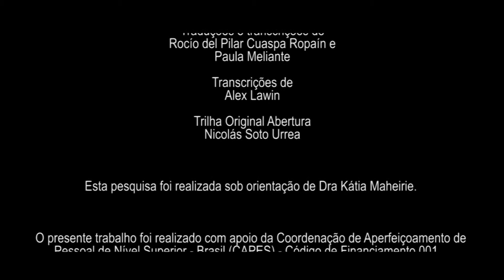VEREDAS - 1º EPISÓDIO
Criação e produção do web-documentário - Andressa Dias Arndt
Edição - Raul Carneiro
Cinegrafista (entrevista) - Andrew Days
Trilha sonora (tema) - Nicolás Soto Urrea
Tradução para o inglês - Ana Gabriela Beggiato
Traduções e transcrições para o espanhol - Rocío del Pilar Cuaspa Ropaín e Paula Meliante.
Transcrições - Alex Lawin

Esta pesquisa foi realizada sob orientação de Dra Kátia Maheirie.